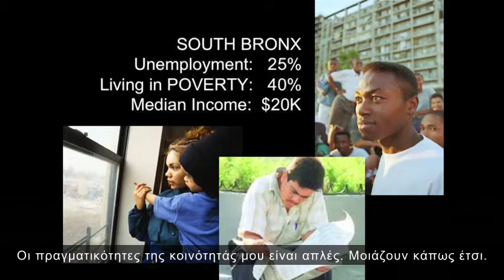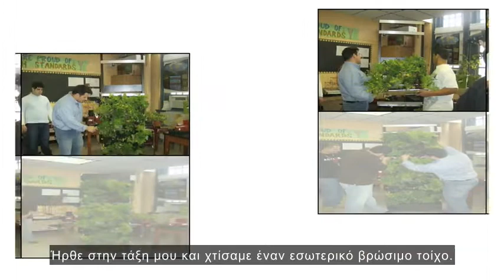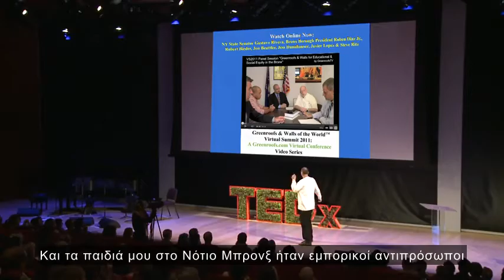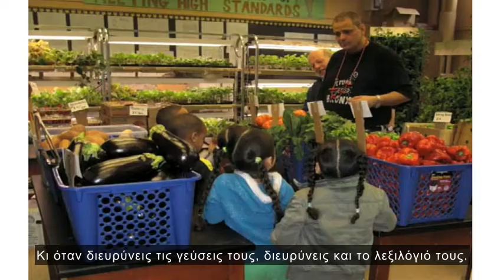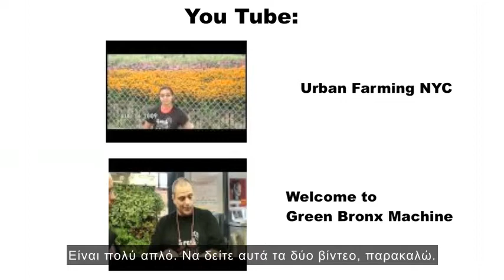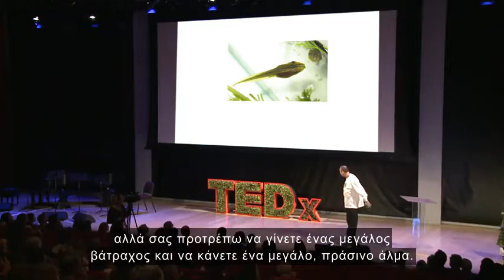Stephen Ritz_A teacher growing green in the South Bronx_el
Καλησπέρα σας. Δεν είμαι αγρότης.
Δεν είμαι. Είμαι γονιός, είμαι κάτοικος κι είμαι δάσκαλος. Κι αυτός είναι ο κόσμος μου. Και στην πορεία άρχισα να παρατηρώ -- ότι είμαι με την τρίτη γενιά μαθητών μου -- και ότι όλο και παχαίνουν. Ότι όλο κι αρρωσταίνουν. Εκτός απ' αυτές τις επιπλοκές, πρόσφατα έμαθα ότι 70% των παιδιών που βλέπω που αποκαλούνται άτομα με μαθησιακές δυσκολίες, δε θα λέγονταν έτσι αν είχαν σωστή προγεννητική διατροφή.

Οι πραγματικότητες της κοινότητάς μου είναι απλές. Μοιάζουν κάπως έτσι. Τα παιδιά δε θα έπρεπε να μεγαλώνουν βλέποντας πράγματα σαν αυτά. Και καθώς οι δουλειές μειώνονται στην κοινότητά μου κι η ενέργεια συνεχίζει να εισάγεται, να εξάγεται σε μας, δεν είναι καθόλου περίεργο που πράγματι κάποιοι αποκαλούν το Νότιο Μπρονξ έρημο. Αλλά είμαι ο μεγαλύτερος μαθητής ΣΤ' Δημοτικού που θα γνωρίσετε ποτέ, οπότε σηκώνομαι κάθε μέρα μ' αυτόν τον τρομερό ενθουσιασμό που ελπίζω να μοιραστώ μαζί σας σήμερα. Και με αυτό κατά νου, έρχομαι σε σας πιστεύοντας ότι τα παιδιά δε θα πρέπει ν' αναγκάζονται ν' αφήνουν τις κοινότητές τους για να ζήσουν, να σπουδάσουν και να δουλέψουν κάπου καλύτερα.

Είμαι λοιπόν εδώ για να σας πω μια ιστορία για μένα κι αυτόν τον τοίχο που γνώρισα έξω και τον οποίο τώρα φέρνω μέσα. Και ξεκινάει με τρία άτομα. Τον τρελό δάσκαλο -- αυτός είμαι εγώ στα αριστερά, ντύνομαι ωραία, ευχαριστώ τη σύζυγό μου, σ' αγαπώ που μου πήρες καλό κοστούμι -- τον παθιασμένο μας κοινοτάρχη κι έναν τύπο με τ' όνομα Τζορτζ Ίργουιν απ' την εταιρεία "Τεχνολογίες Πράσινης Καθημερινότητας" που με βοήθησε με την τάξη μου και με βοήθησε ν' ασχοληθώ μ' αυτή την κατοχυρωμένη με δίπλωμα ευρεσιτεχνίας τεχνολογία. Αλλά όλα αρχίζουν με σπόρους στις αίθουσες, στην τάξη μου, που μοιάζει κάπως έτσι. Κι είμαι σήμερα εδώ ελπίζοντας να αγγίξω όσο περισσότερο κόσμο μπορώ. Κι εδώ στηρίζεται όλο αυτό.
A whirlwind of energy and ideas, Stephen Ritz is a teacher in New York's tough South Bronx, where he and his kids grow lush gardens for food, greenery -- and jobs. Just try to keep up with this New York treasure as he spins through the many, many ways there are to grow hope in a neighborhood many have written off, or in your own.

This talk was presented to a local audience at TEDxManhattan, an independent event. TED editors featured it among our selections on the home page.

Stephen Ritz · Teacher
Stephen Ritz teaches at-risk kids in the South Bronx.